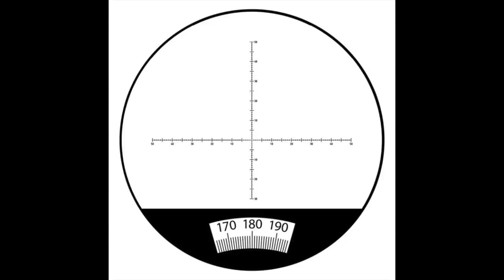Ausrüstung für Unterwegs: Minox Monokular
Minox Monokular

SURVIVAL SHOP
Survival Ausrüstung auf die Du Dich verlassen kannst...

SURVIVALAUSBILDUNG
Survival Ausbildung zum Überleben in der Natur

KRÄUTERAUSBILDUNG
Pflanzen als Nahrung und Medizin nutzen lernen

SURVIVAL TRAINING
Überlebenstraining in Österreich

KRÄUTERWANDERUNG
Kräuterwanderung in Wien mit Reini Rossmann